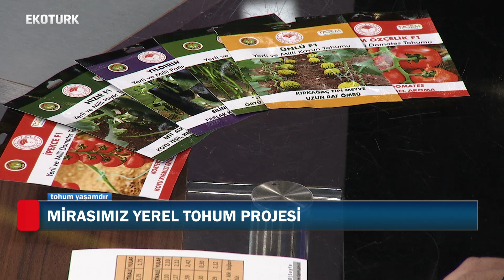Pandemi süreci ve Tarım sektörü |Ayşe Ayşin Işıkgece|Galip Umut Özdil |Tohum Yaşamdır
Sertifikalı tohum çalışmaları, tohumculuk sektörü ile ilişkiler, ‘’Mirasımız Yerel Tohum’’ ve ‘’ Sebze Tohumculuğunun Geliştirilmesi’’ projelerinde son durum nedir? Dijital Tarım Pazarı Projesi nedir, çiftçilerin ve sektör paydaşlarının ilgili nasıl? TİGEM Yönetim Kurulu Başkanı ve Genel Müdürü Ayşe Ayşin IŞIKGECE, canlı yayında anlattı.